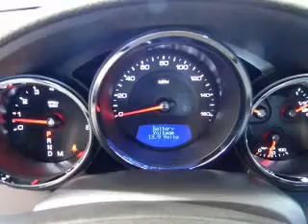2012 Cadillac CTS Sedan - Fullerton CA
Year: 2012
Make: Cadillac
Model: CTS Sedan
Trim: 4dr Sdn 3.0L RWD
Engine: 3.0LV6 Cylinder Engine
Transmission:
Color: Black
Mileage: 3
Address:
1100 South Euclid